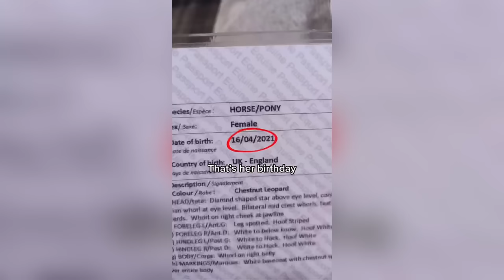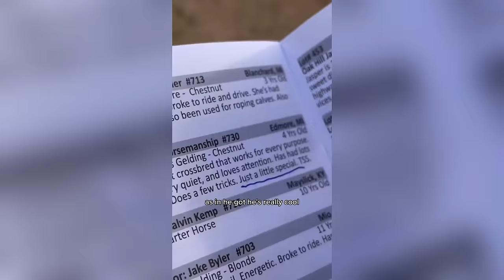1 HOUR Of Reletable HORSE TikTok Compilation #150